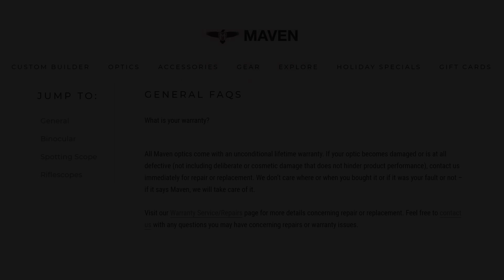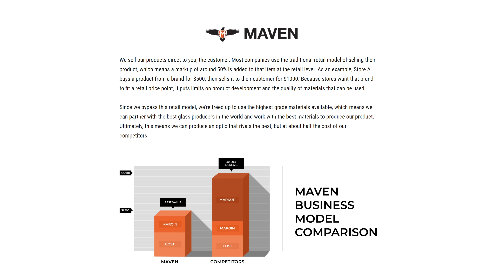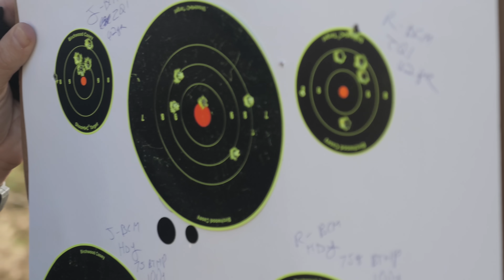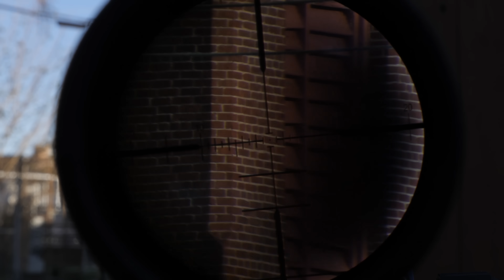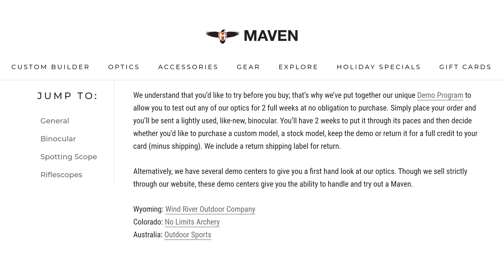Reviewing a "Cheap" $1800 High Power 30X Scope: The Maven RS.4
$1,800 doesn't sound cheap, but when you are competing against German optics that cost over twice as much, the Maven RS.4 seems like a reasonably priced piece of glass. James has used the Maven RS.4 at Thunder Ranch and his own range for the past few months to see where the RS.4 excelled, and if any corners were cut along the way. So is this "cheap" $1,800 scope worth the price of admission? Check out today's episode of TFBTV to find out.

Springfield M1A Loaded
BCM AR-15

- Ventura Munitions
- Top Gun Supply